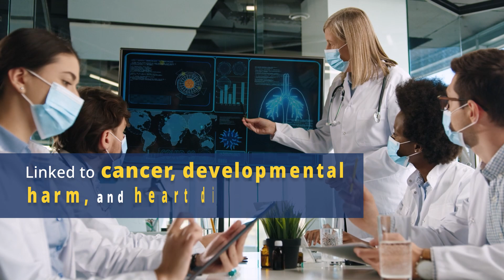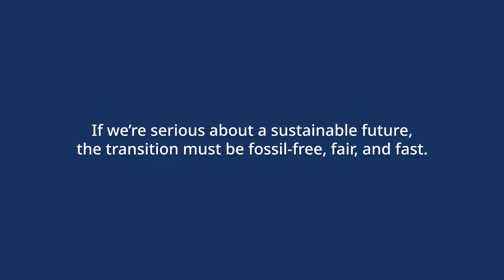Is LNG Bad for the Environment?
In this video, we expose the hidden environmental and health costs of Liquefied Natural Gas (LNG). While LNG is often seen as a cleaner energy option, its production, transport, and use release harmful CO₂ and methane, contributing to air pollution and climate change. LNG also harms marine ecosystems and threatens public health with pollutants like benzene and nitrogen oxides.

Renewables such as wind, solar, and hydro offer a cleaner, more affordable alternative, reducing reliance on fossil fuels and lowering environmental impacts. It’s time to move beyond LNG and invest in sustainable energy solutions for a healthier, more secure future.

Topics Discussed:
LNG
environment
pollution
natural gas
gas
lng ship
lng tanker
lng carrier
what is lng
lng ban
lng test
lng stop
lng dirty
lng industry
lng carriers
lng exports
lng emissions
methane emissions
lng stock
lng prices
what is lng used for
climate change
global warming
fossil fuels